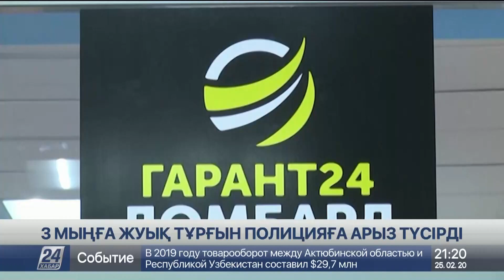Алаяқтарға алданған 3 мыңға жуық тұрғын полицияға арыз түсірді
Ел бойынша ломбардқа алданып, полицияға арыз түсіргендердің саны үш мыңға жуықтаған, деп хабарлайды «Хабар 24».

Олардың қатары әлі көбеюі мүмкін. Себебі, алаяқтармен келісімшарт жасасқандардың саны бұдан бірнеше есе көп.